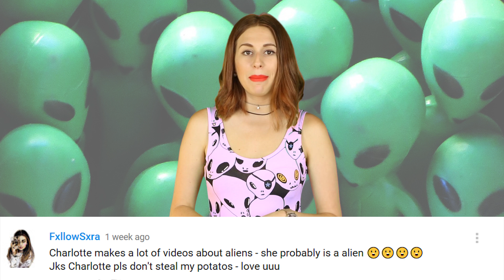Mysterious Radio Signals From Space Is Leaving Experts Baffled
Scientists uncovered strange radio signals, coming out in patterned bursts, coming from the deep reaches of space. Scientists are now frantically trying to find where the signals are coming from.

2408 Lakeshore Blvd W.